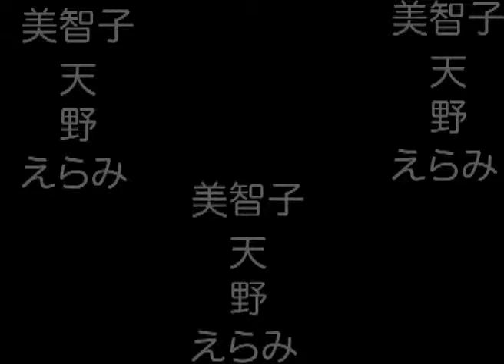Patapon Dancing Scenario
Escena con una pequeña animacion del patapon... no es la final THOUGH